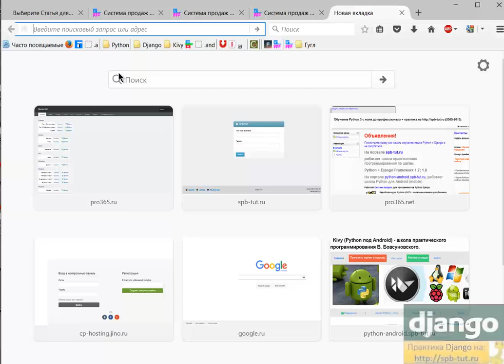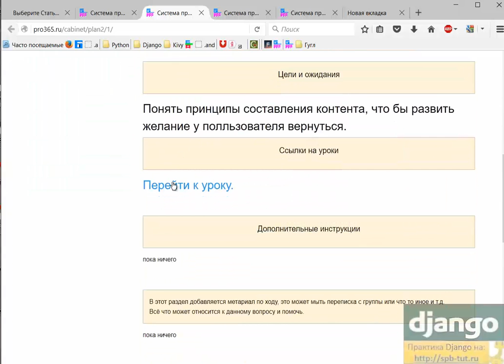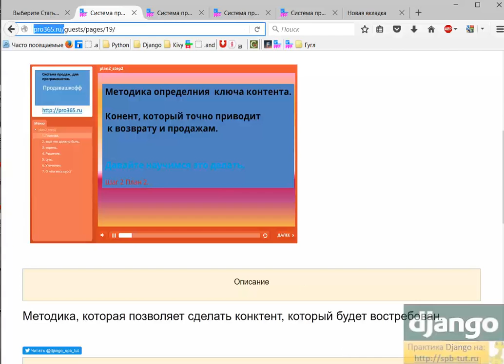Понимание основ создания страниц на которых покупают.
Как делать контент, который продаст ваш продукт? Система школы В. Бовсуновского.